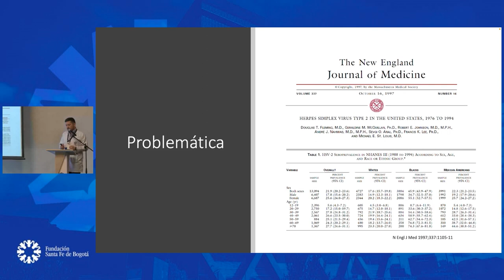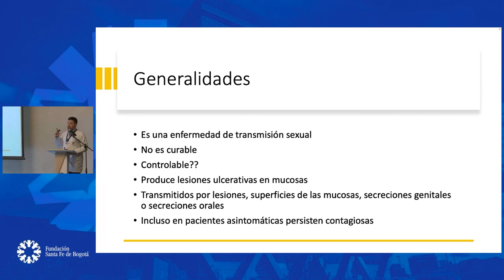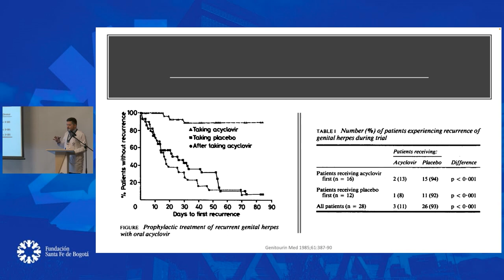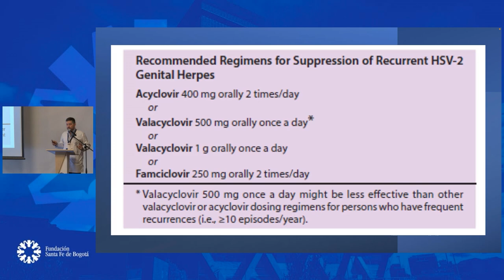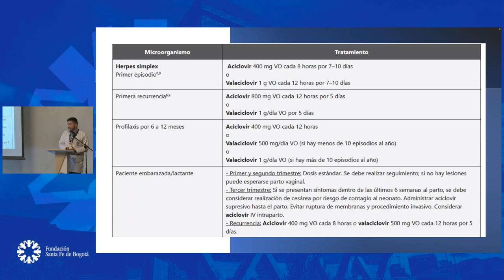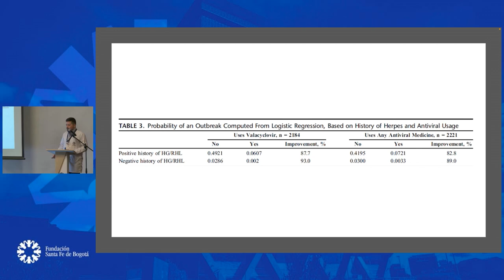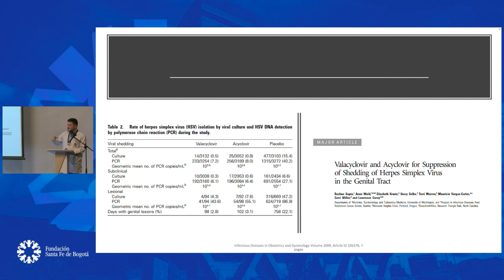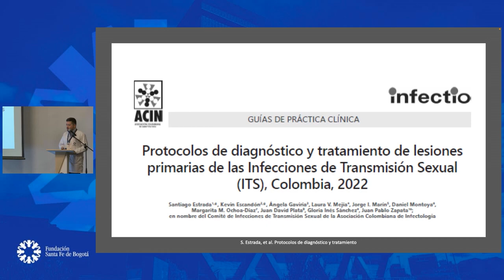Manejo profiláctico en Herpes Simple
Juan David Plata Puyana